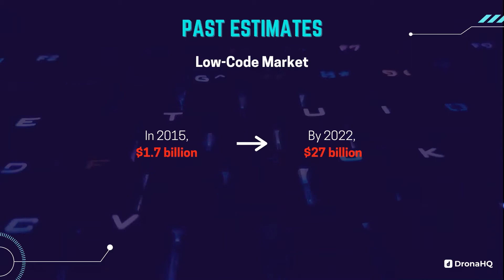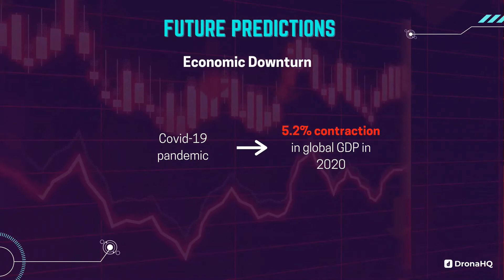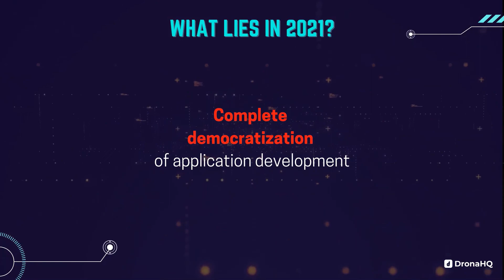Low-Code Application Development Trends 2021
The future of applicationdevelopment is shifting to lowcode.

Come and get to know about the low-code trends around us in the last few years and more years to come.

Start your low-code journey with us!